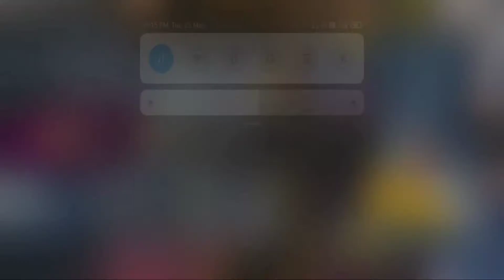KooBra Bhai Real🔥 in my Match as Teammate🔥OMG💯